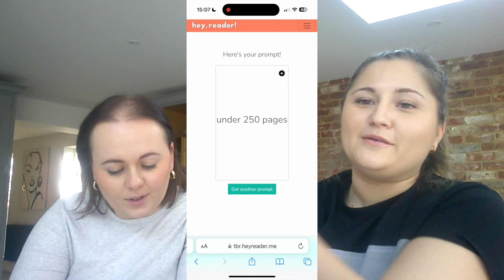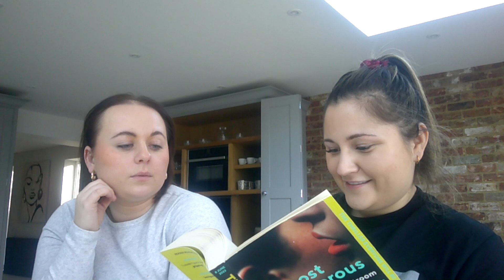Prompt Cards Picks Our TBRs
Hey guys and dolls,

This week we let prompt cards pick our March TBRs.

Not much to say on this one other than we hope you enjoy!

Love Georgia & Alice x

P.s. ignore the fact we are wearing the same outfits as the last video, we had a content day and cba to get changed

Alice Instagram: Slicebookclub
Georgia Instgram: gees_bookshelf_